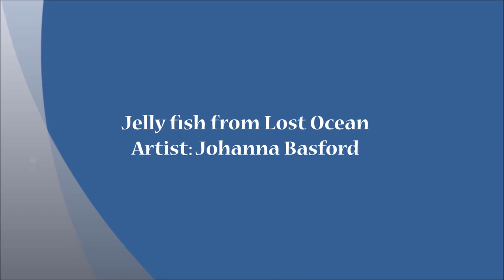Jelly fish from lost Ocean-using Triplus Neon Color.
Coloring book: Lost Ocean
Artist:Johanna Basford
Pencil: Staedtler Triplus Neon Colours